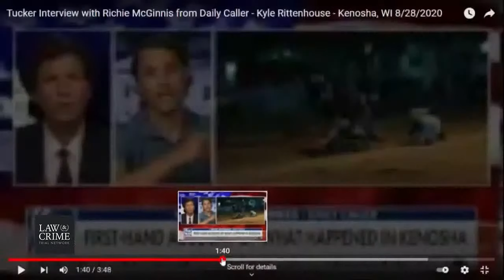WI v. Kyle Rittenhouse Trial Day 3 - Direct Exam of Richard McGinnis - Reporter On Scene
Live Coverage: WI v. Kyle Rittenhouse - Kenosha Shooting

Cross Exam/Redirect - Det. Martin Howard - Kenosha PD
Direct Exam of Richard McGinnis - Eyewitness/Reporter On Scene

Charges:
1. First Degree Reckless Homicide, Use of a Deadly Weapon (Joseph Rosenbaum)
2. First Degree Recklessly Endangering Safety, Use of a Deadly Weapon (Richard
McGinnis, reporter for Daily Caller, not injured but near Rosenbaum when Rittenhoue
fired)
3. First Degree Recklessly Endangering Safety, Use of a Deadly Weapon (unknown male)
4. First Degree Intentional Homicide, Use of a Deadly Weapon (Anthony Huber)
5. Attempt First Degree Intentional Homicide, Use of a Deadly Weapon (Gaige
Grosskreutz)
6. Possession of a Dangerous Weapon by a Person under the Age of 18
7. Fail to Comply with Order of Local Government - Emergency Management Activity
(citation, carries no penalty) - everyone present was breaking the 7pm curfew issued by
the sheriff.

JURY CHOSEN IN ONE DAY. 20 jurors have been selected in WI v. Kyle Rittenhouse. 9 men and 11 women. (8 are alternates)

Rittenhouse shot and killed Joseph Rosenbaum, 26, and Anthony Huber, 26, and injured Gaige Grosskreutz, 27. Prosecutors say that Rittenhouse, then 17 and from Illinois, was a vigilante looking for a fight. He, like other right-wingers, went to Kenosha, Wisconsin ostensibly to protect property. This happened as protests over police shooting local man Jacob Blake turned violent. Rittenhouse’s attorneys assert he was acting in self-defense. This case became a cause célèbre among conservatives.

Prosecutors have struggled in court, failing to introduce evidence of prior aggressive behavior. This included evidence showing him attacking a woman who was in an altercation with his sister. The other is that he was closely linked to the violent, far-right Proud Boys organization.

Kenosha County Judge Bruce Schroeder said an appellate court would reverse him if he allowed these in trial. The evidence was too prejudicial, he said. He left it up in the air whether he would allow footage showing someone identified as Rittenhouse discussing a Black man exiting a CVS pharmacy. Rittenhouse believed the man was shoplifting.